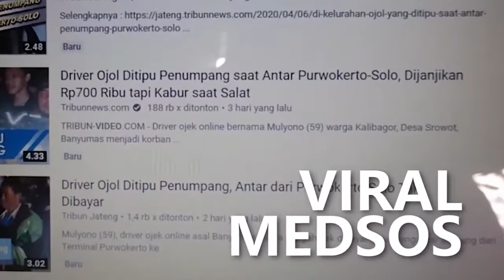Blusukan Di Solo, Kapolri Ingatkan PPKM Darurat Dan Bagikan Sembako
Kapolri Jendral Pol Listyo Sigit Prabowo Blusukan Membagikan Paket Sembako Dan Masker Di Warung HIK Yang Ada Di Kota Solo, Jumat Malam 16 Juli 2021. Kapolri Jenderal Pol Listyo Sigit Prabowo Sempat Berbincang-Bincang Dengan Pedagang Menggunakan Bahasa Jawa. Selain Menanyakan Pendapatan Pemilik Warung HIK, Kapolri Juga Menjelaskan Terkait Alasan Pemerintah Mengeluarkan Kebijakan PPPKM Darurat.
Kapolri Menjelaskan, Meskipun Penerapan Ppkm Darurat, Warung HIK Tetap Masih Boleh Berjualan. Dengan Syarat Mentaati Jam Operasional Yang Sudah Ditentukan Oleh Pemerintah. Selain Itu, Kapolri Juga Memberikan Paket Sembako Dari Pemerintah Untuk Para Pedagang. Selain Membagikan Paket Sembako Ke Warung HIK, Kapolri Juga Door To Door Membagikan Paket Sembako Kepada Warga Yang Terdampak Covid-19.